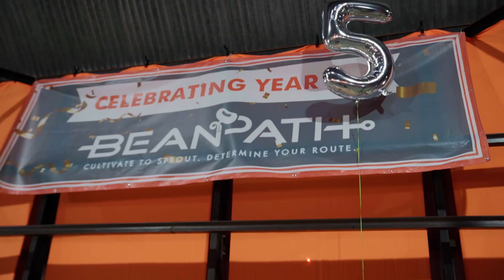Bean Path's 5th Year Anniversary Celebration Recap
Last month, Bean Path celebrated 5 years of being in service, offering half a decade of valuable technical counsel and support to individuals and small businesses within the community. Over these years, numerous achievements have been realized, such as introducing countless young minds to STEAM through our engineering and coding initiatives, granting scholarships and funds to students, and recognizing community organizations with awards. The future holds even more promise for Bean Path and Jackson, Mississippi, as we eagerly anticipate the opportunity to continue our mission. We extend our heartfelt gratitude to our community, partners, and donors for their unwavering love and support. Onward and upward!